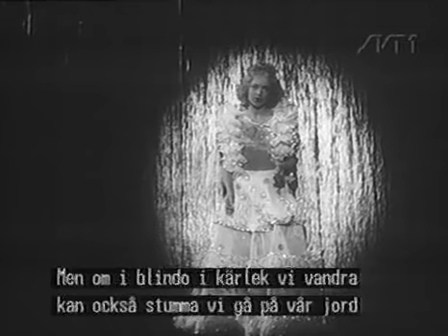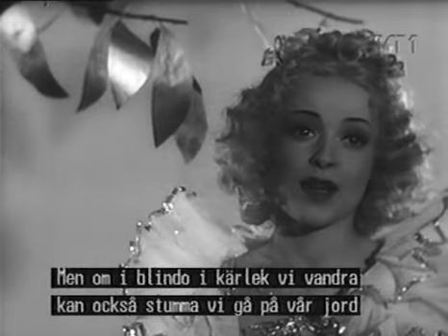Annalisa Ericson vi har så mycket att säga varandra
2013 är året då Annalisa Ericson skulle fyllt 100år, detta är en minnes stycke ifrån en av hennes bästa songer.